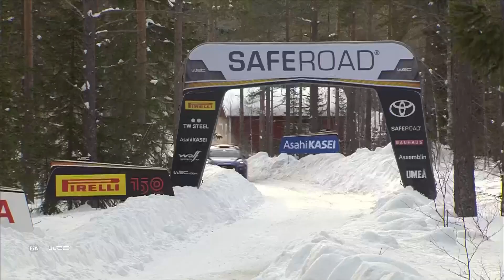2022 Rally Sweden Saturday Highlights - The Puma's first snow stage win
A day of mixed emotions for M-Sport saw Craig Breen achieve his first stage win for the team and for the Puma Rally1 Hybrid on loose surfaces, and unfortunately suffer some technical difficulties that caused his retirement the second day in a row.

Adrien Fourmaux gathered pace throughout the day until a similar issue caused him to stop in the final stage. Gus Greensmith has been steadily building confidence with the car on the snow and ice conditions throughout the weekend, and looks forward to seeing what he can achieve on Sunday.